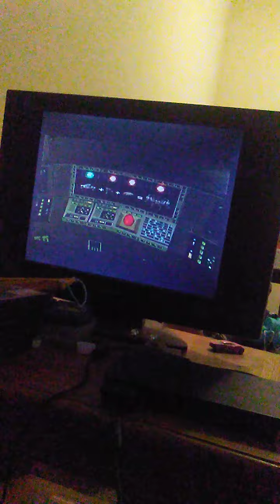Rocket Power Beach Bandits PS2 Walkthrough Part 12 - Robots are so Shockingly Freaky.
Ok folks, I am now in the robot factory, and I need to find some parts for my robot then try to get the brain to complete the robot, enjoy!